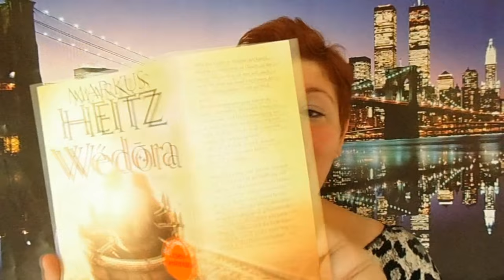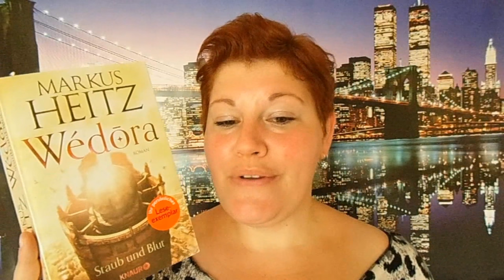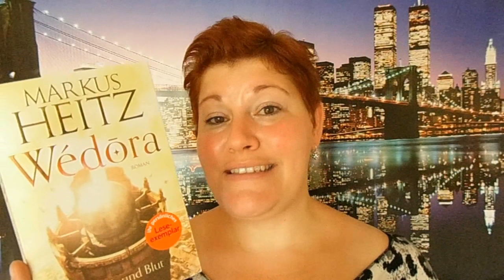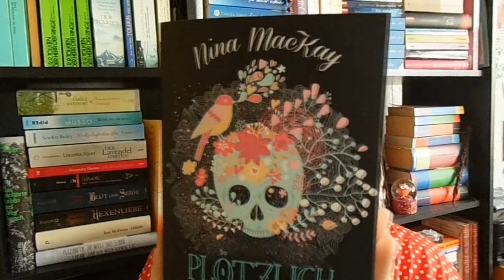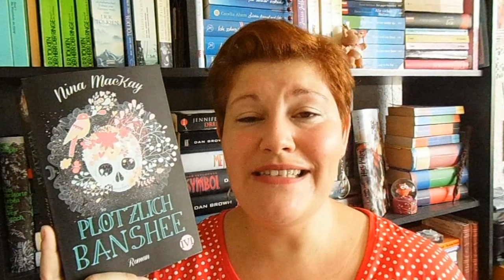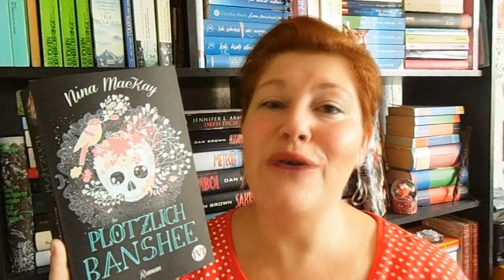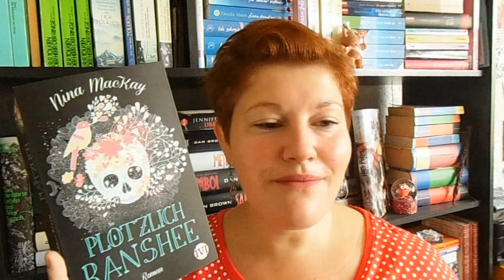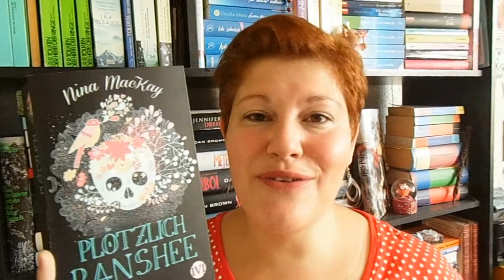Mein Büchermonat ~ September 2016 ~ Teil 1 by LadyoftheBooks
Tolle Bücher wurden von mir im September gelesen - heute zeige ich euch den 1. Teil meines Büchermonats. Viel Spaß :-)